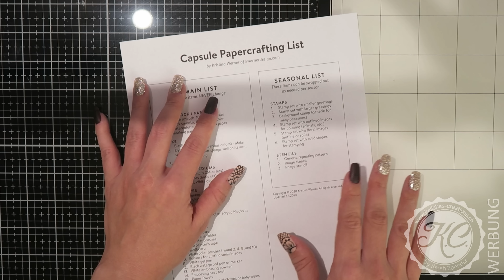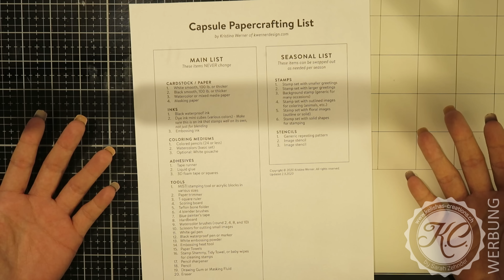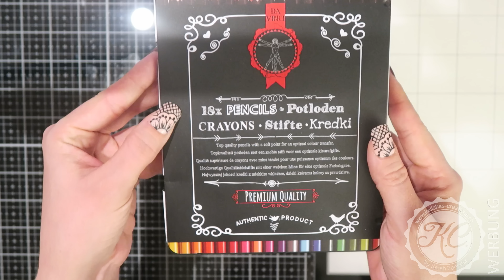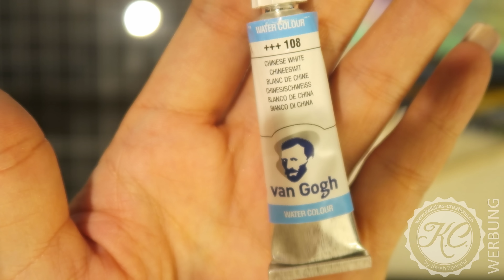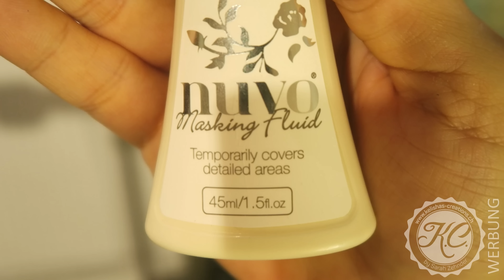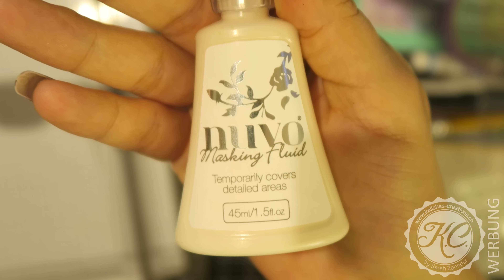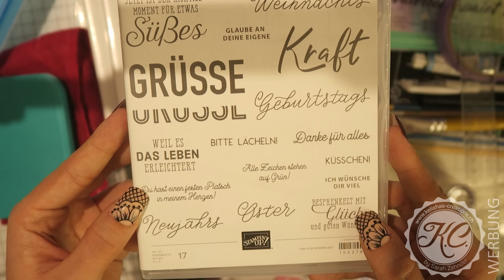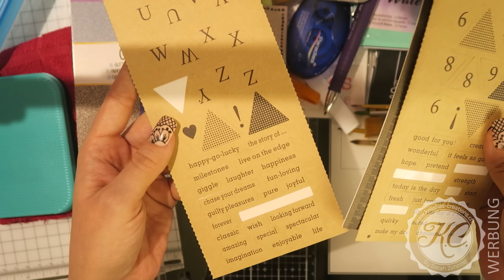Infovideo Capsule Papercrafting mit Action Material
in diesem Video erkläre ich meine neue Projek-Reihe:

Capsule Papercrafting mit Action Material

Im Video erkläre ich, was unter Capsule Papercrafting zu verstehen ist. Seht euch das Video an und macht mit. Bin gespannt, was sich alles für Ideen ergeben.

Die Liste mit den Sachen, die ihr in eure Kiste packen könnt, findet ihr

Eure Ideen könnt ihr gerne in meiner Facebook Gruppe teilen :-)

Übrigens, auf Instagram und Facebook zeige ich Sneak Peeks zu kommenden Videos oder Projektideen, mache Ankündigungen und teile auch andere Stories sowie Fotos rund ums Basteln und andere spannende Ereignisse...